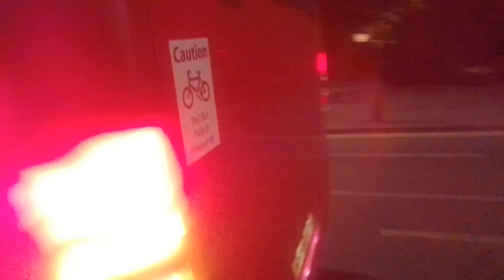Kickdown | GAL MEC8 On Bus Route 108 (7)